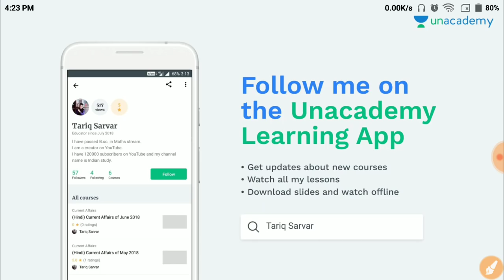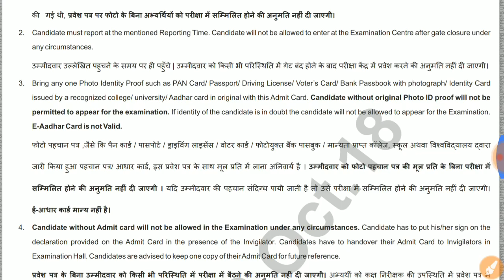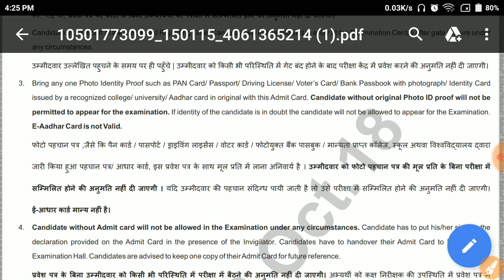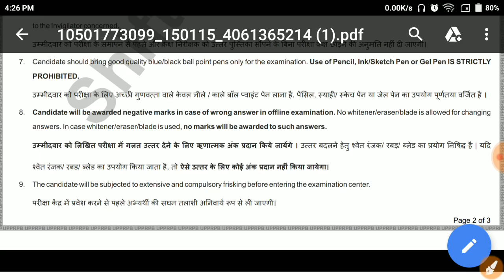Important Points For Up Police Constable Re-Exam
Free PDF ( Download Indian study app ) ...

Crash Course For Up Police Constable Re-Exam
Part - 21